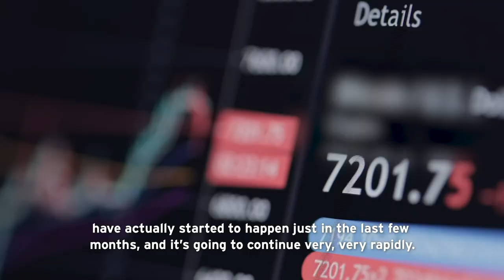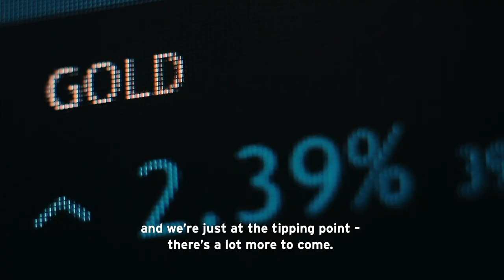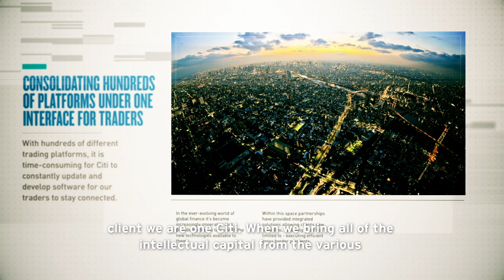Citi: ICG Innovating As One – Digital Technology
In this 'As One' video, we take a look at the application of digital technology across business lines, focusing on the partnership that serves clients with a combined cross-border payments service.